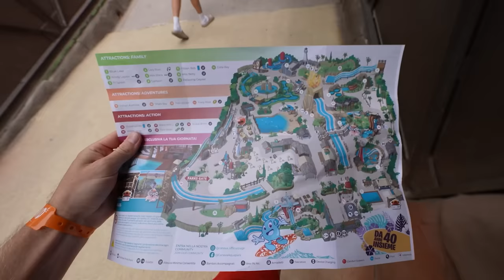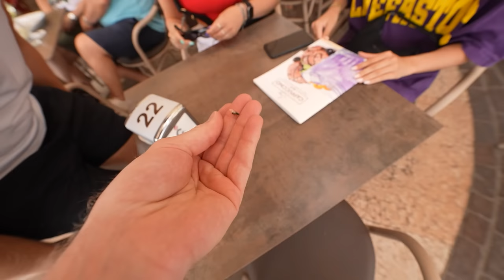DIT IS DE LEUKSTE MAAR ENGSTE GLIJBAAN OOIT! #3244